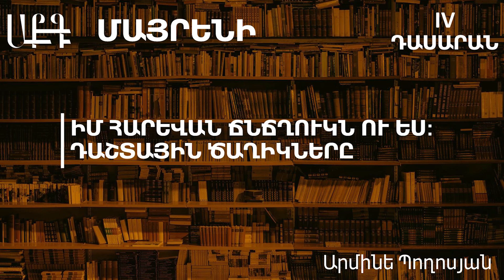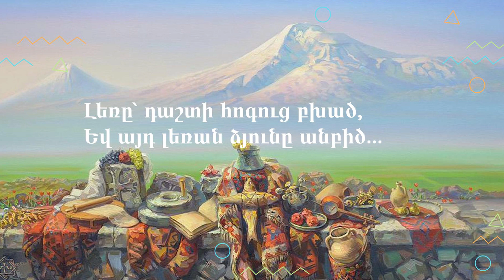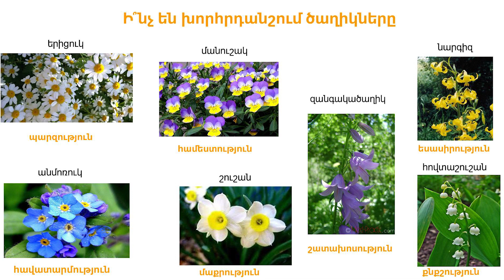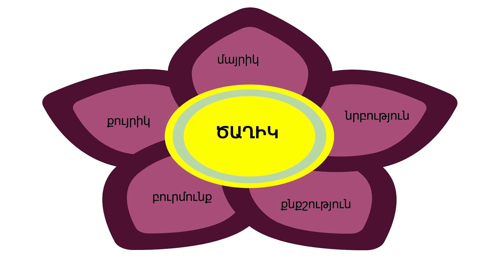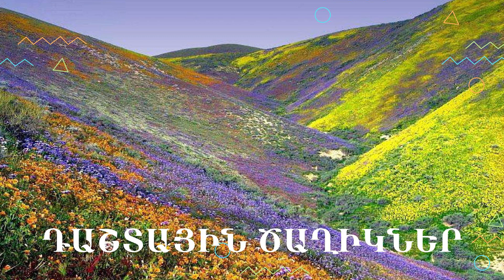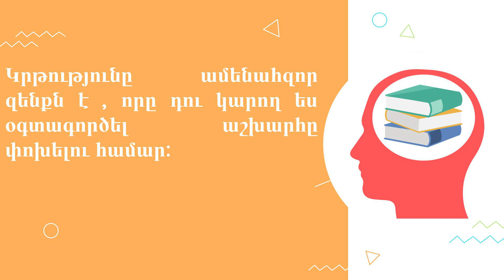Իմ հարևան ճնճղուկն ու ես: Դաշտային ծաղիկները․ 4-րդ դասարան